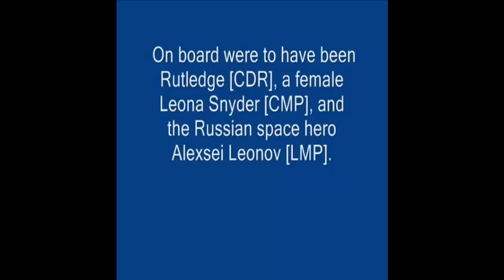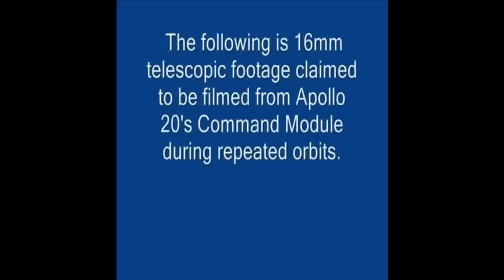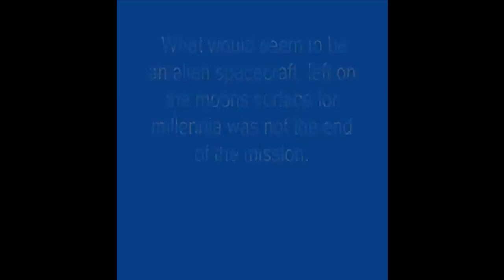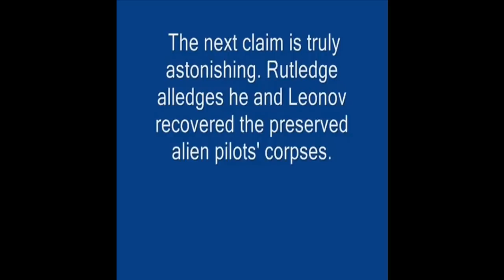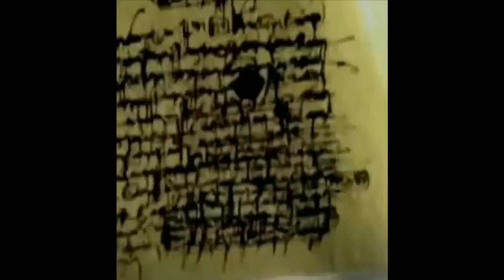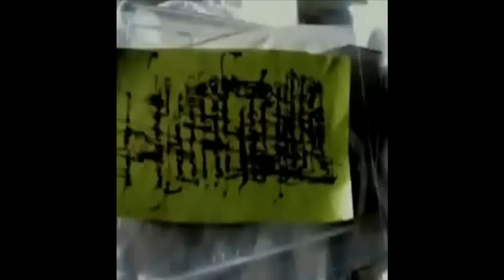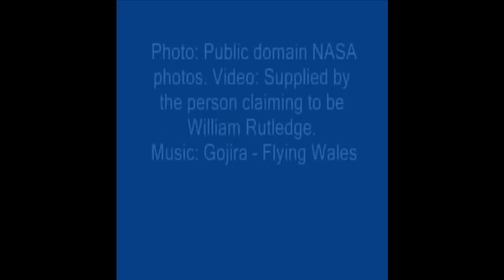Filmati reali ma poi col tempo dissociati e derisi.....questo rimane uno dei pochi rimasti.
No-comment, siete liberi e senzienti, decidete Voi   :)